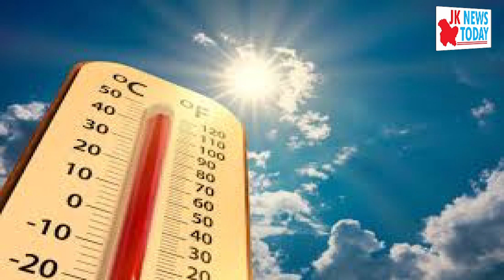Why summer camps during intense heat wave? | JK News Today